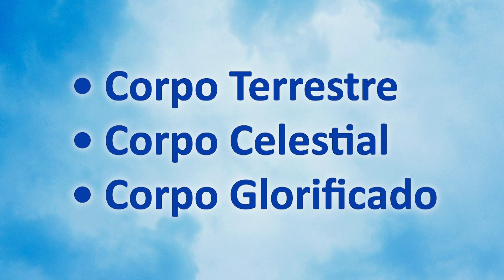#50 - Corpos Terrestre Celestial e Glorificado - 13.11.2020 - Pr. Joaquim Gonçalves